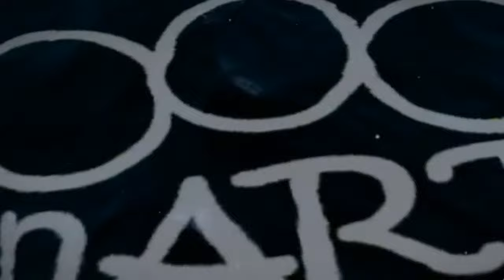PHILIPPINE MILITARY ALLIED FORCES IN WEST PHILIPPINE SEA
The Philippine Military with allied forces comes to expressed big support

This is a compilation of images and videos of Philippine Allied Navy Ships for the knowledge of the people only.

                        Music
Special thanks to INFRACTION and MOKKA in this music In my video.

                          and
Music Mix and Edited from Drum Pad Machine by jcjAUDIO